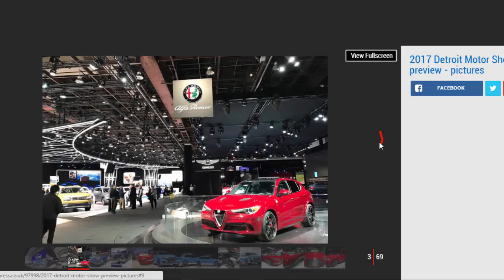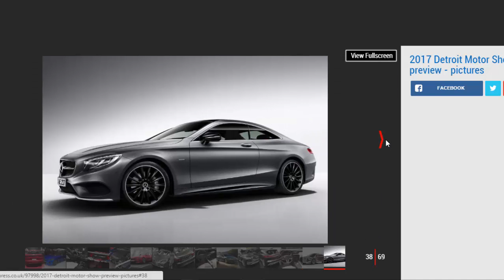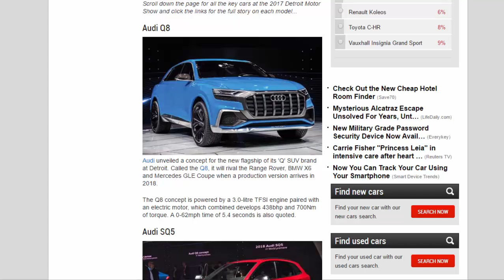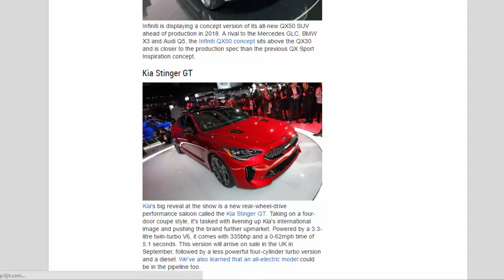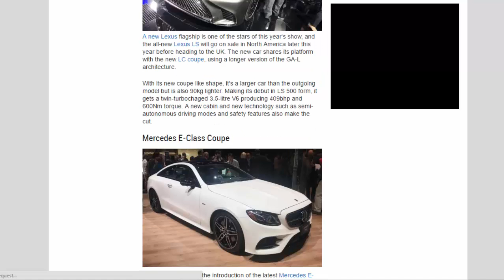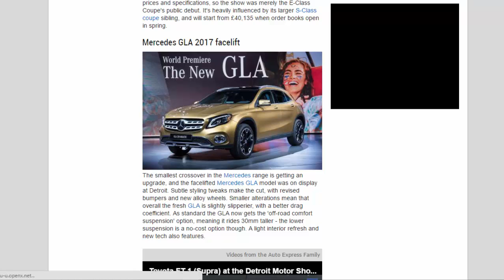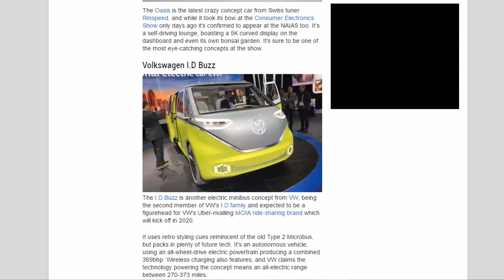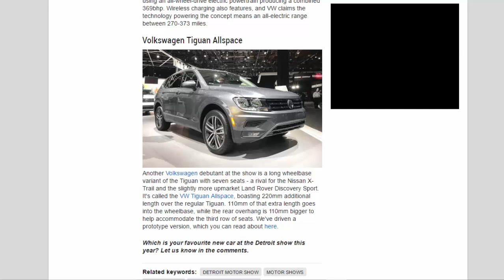Car Review - Detroit Motor Show 2017: Live News - Read Newspaper Tv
Read newspaper:
Car review - Detroit Motor Show 2017: live news
Source: autoexpress.co.uk